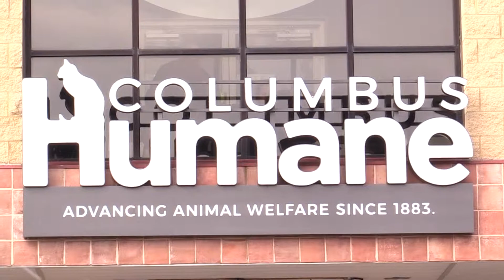Wild Animal Wednesday, 3/13/19 Barksley at the Columbus Humane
On today's episode of Wild Animal Wednesday, Alexis from the Columbus Humane introduces us to Sadie, a mixed breed.  Alexis explains that mixed breeds are often times better than pure breeds because  the positive qualities are acccentuated and undersireable qualities minimized.  Alexis provides valuable information on pet adoption at the Columbus Humane.